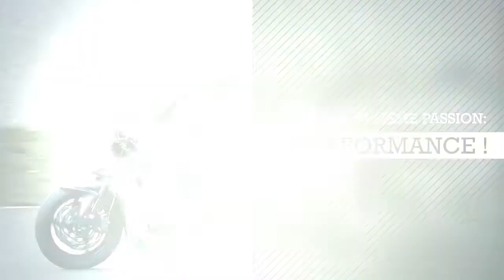MailPerformance & Fabien Foret sponsoring clip 2011